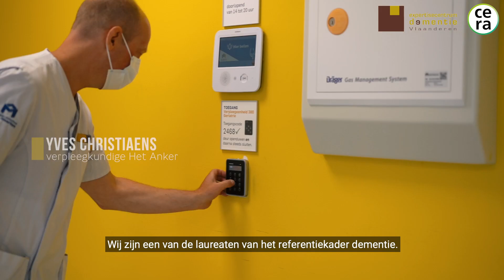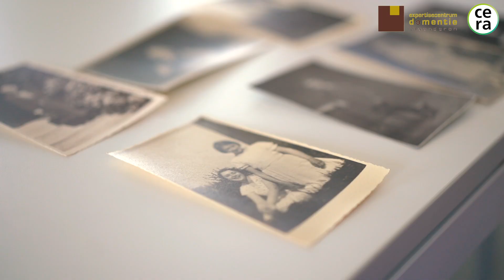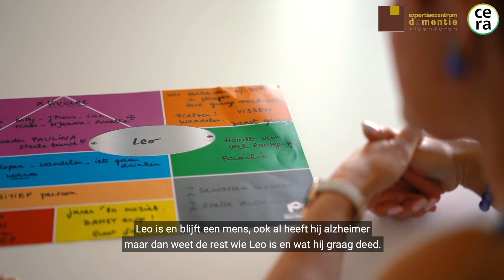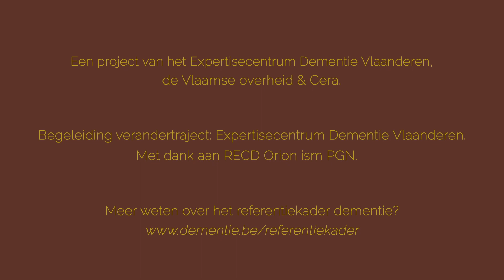Algemeen Ziekenhuis Sint-Maarten (Mechelen) – ambassadeur referentiekader dementie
Afdeling Het Anker van het AZ Sint-Maarten in Mechelen is een van de zes ambassadeurs bij het referentiekader dementie. Een jaar lang werden zij intensief begeleid door het Expertisecentrum Dementie Vlaanderen. In dit filmpje vertellen zij over hun project ‘deMENS in de zorg’.

Een project van het Expertisecentrum Dementie Vlaanderen, Cera en de Vlaamse overheid.